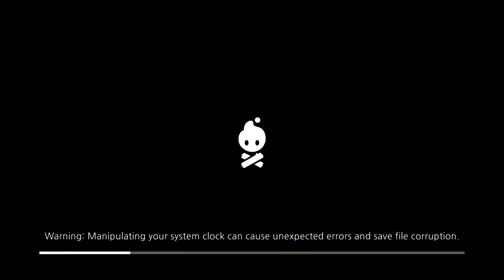COZY GROVE | Full Game No Commentary Part 2 | Xbox Series X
Game Description:
Welcome to Cozy Grove, a game about camping on a haunted, ever-changing island. As a Spirit Scout, you'll wander the island's forest each day, finding new hidden secrets and helping soothe the local ghosts. With a little time and a lot of crafting, you'll bring color and joy back to Cozy Grove!

RELEASE DATE:
8 Apr, 2021
DEVELOPER:
Spry Fox LLC
PUBLISHER:
Spry Fox LLC